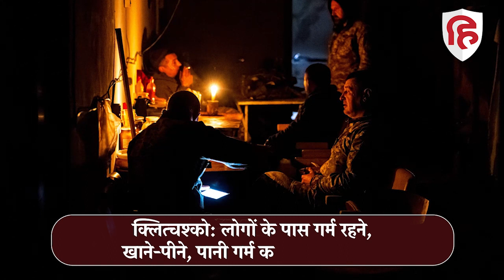Volodymir Zelensky की चिंता, ठंड में जम कर मर जाएंगे Ukraine के लोग | Russia-Ukraine | Russian Army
रूसी सेना (russian army) के हमलों में यूक्रेन (ukraine) के बिजलीघर तबाह हो चुके हैं, देश अंधेरे में डूब चुका है, ठंड आ रही है और गर्म रखने को बिजली नहीं है। राष्ट्रपति वोलिदिमीर ज़ेलेंस्की (volodymir zelensky) ने कहा है कि स्थिति बहुत भयानक हो सकती है। रूस-यूक्रेन युद्ध (Russia Ukraine War) बढ़ता ही जा रहा है। क्या ठंड में जम कर मर जाएंगे यूक्रेन के 45 लाख लोग? कहां है अमेरिका? क्या कर रहा है यूरोपीय संघ?